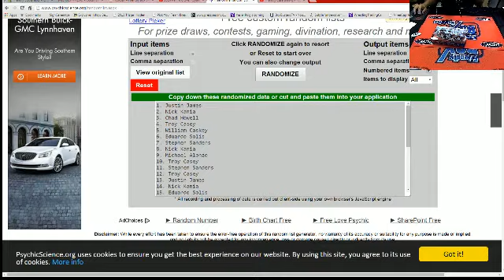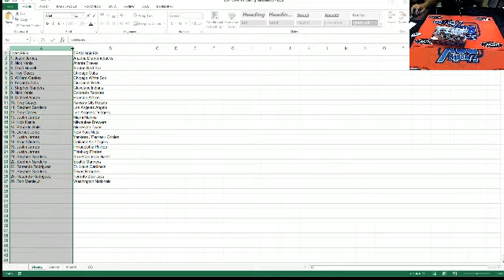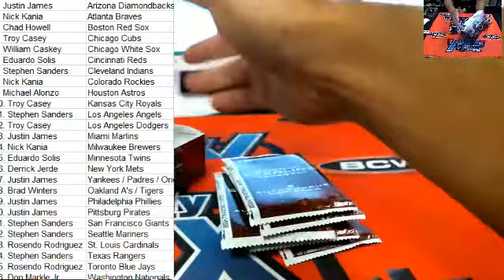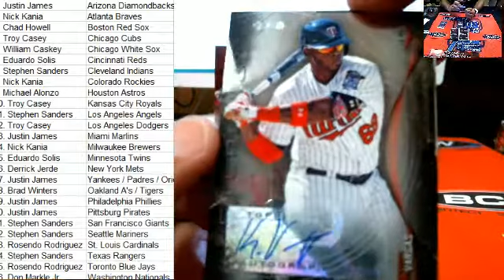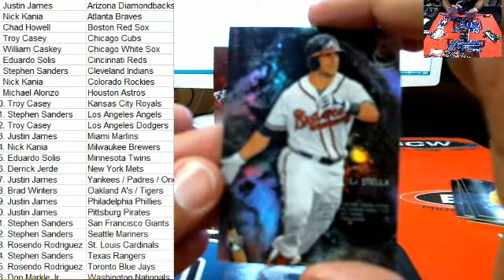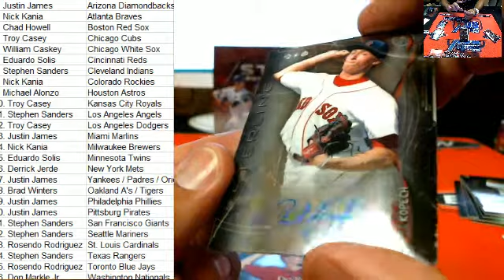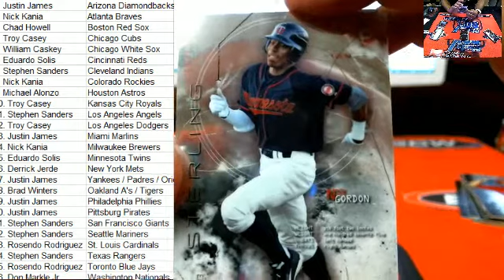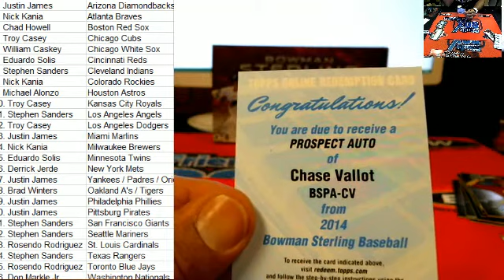2014 Bowman Sterling Baseball 6031